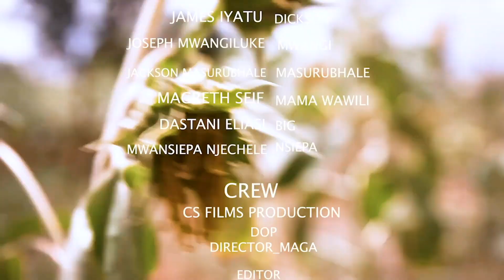SIAMINI DUNIA SEHEM YA NNE 4